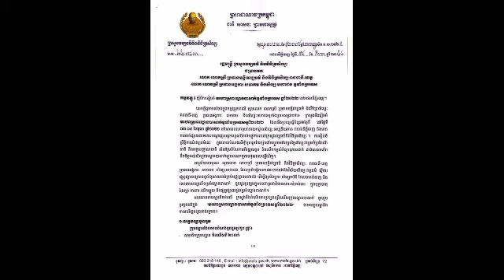ក្រសួងប្រកាសប្រឡងប្រជែងល្ខោនបាសាក់ទូទាំងប្រទេស លើកស្ទួយសិល្បៈវប្បធម៌ខ្មែរ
Ministry announces nationwide bassac competition to promote Khmer cultural arts

@Sombon kh @

@Sombon kh @